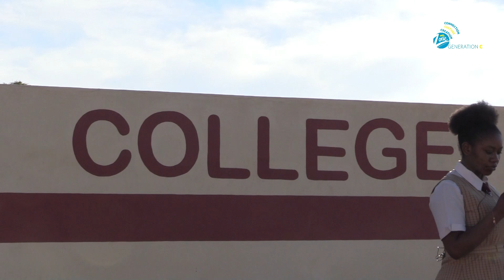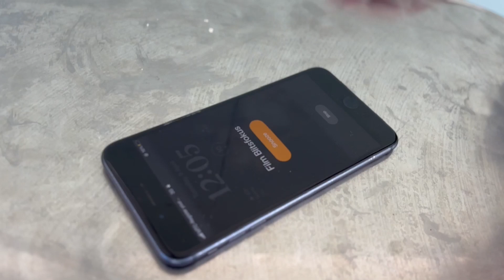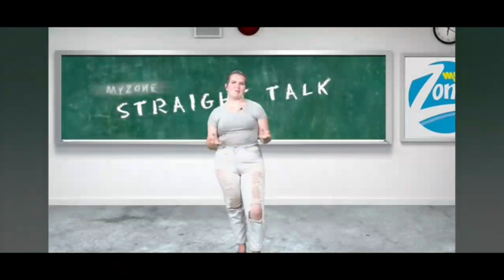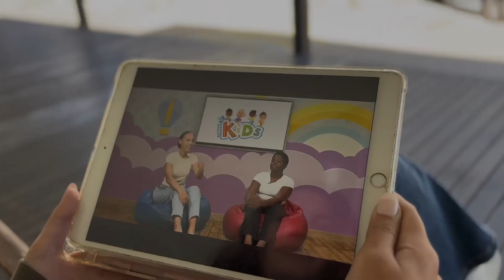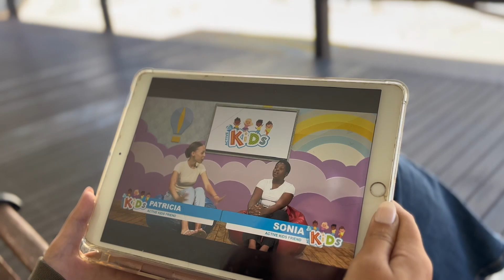GENERATION C - 6 JUNE 2024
Concordia high school was happy to share their culture with us in this week’s episode of Generation C.
or join us on DStv, 285 and GOtv, 25. to access publications of NMH and many more.